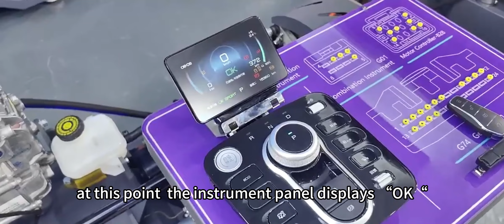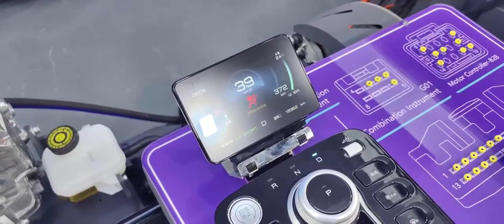BEV Training System: Setup and Operation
This video provides a comprehensive overview of the device activation process and demonstrates its proper usage.